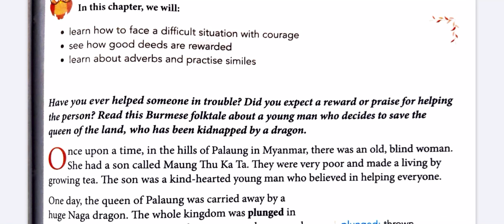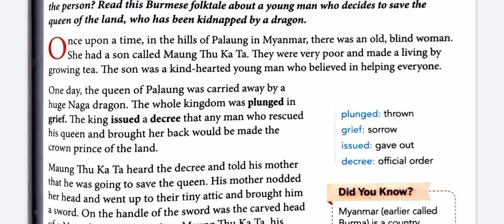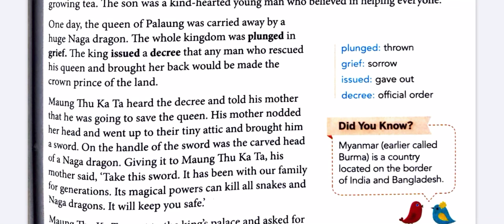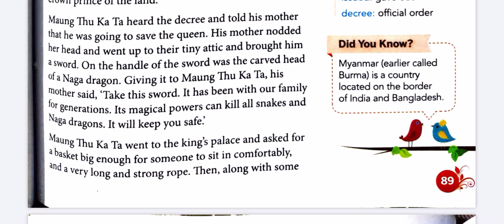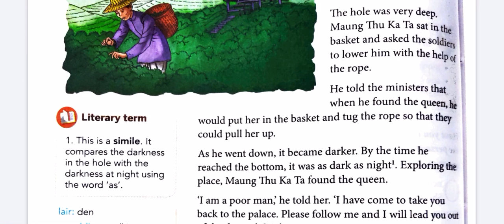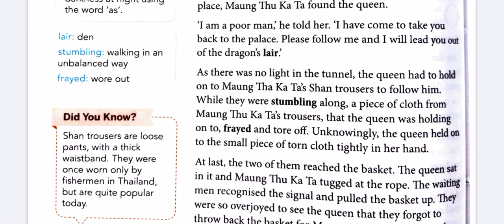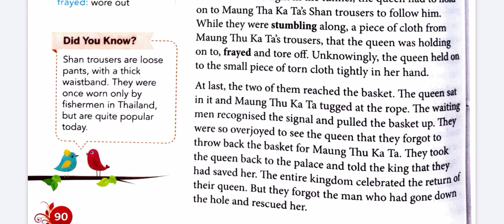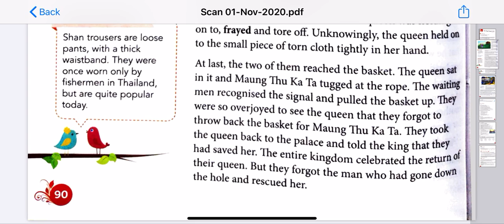Ch 13 The Naga Dragon’s Lair